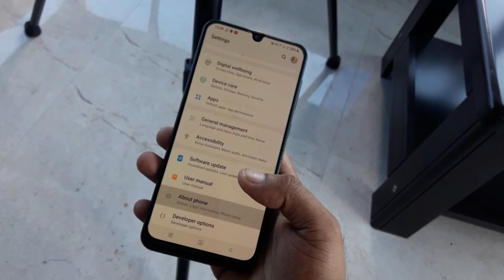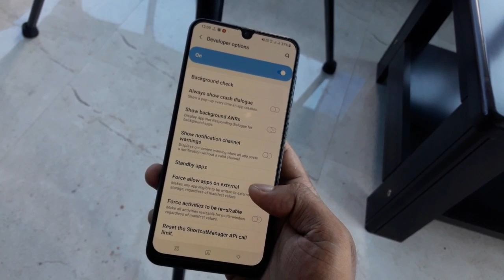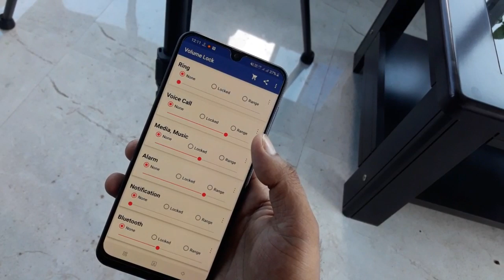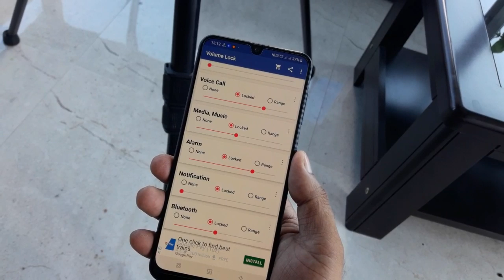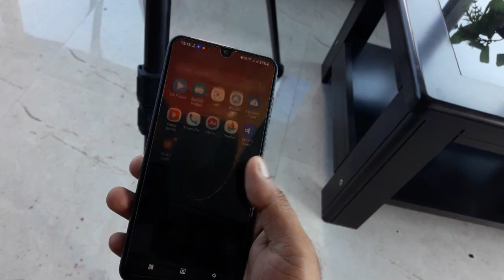Top 3 Feature you don't know || Save app in sd card volume locker, shake flash light Galaxy A50, J7